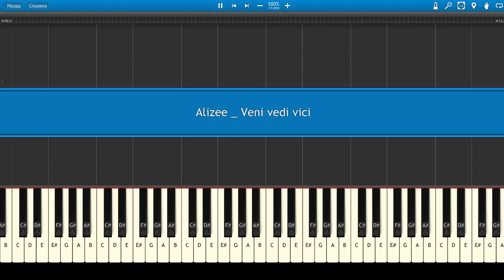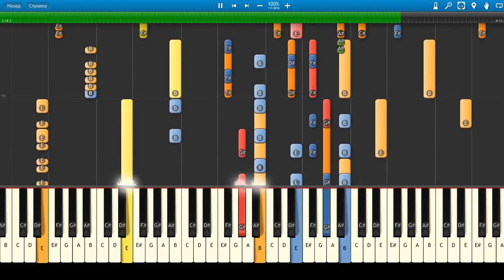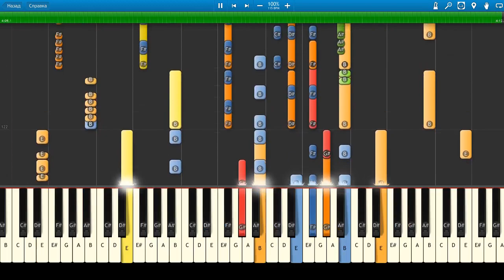Alizee - Veni vedi vici (Piano Tutorial)